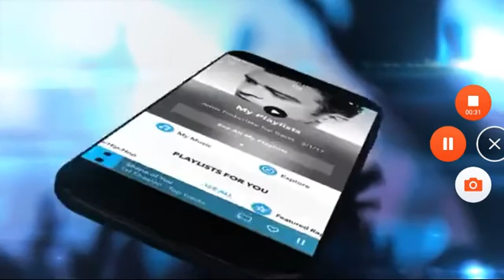Dead Trigger Ep 4 MY ZOMBIE KILLING HABIT.